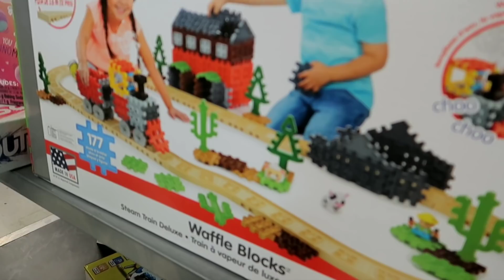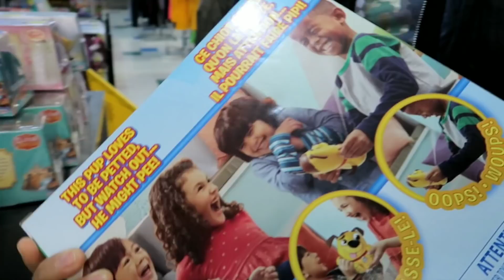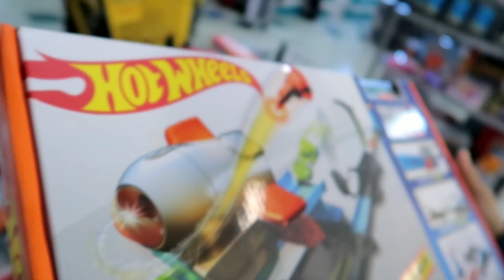CHRISTMAS EVE SHOPPING DISASTER WITH LADY X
DROP A COMMENT WITH HASHTAG SOFUNNYFAMILY For a Chance to get a shout out on our next VIDEO.